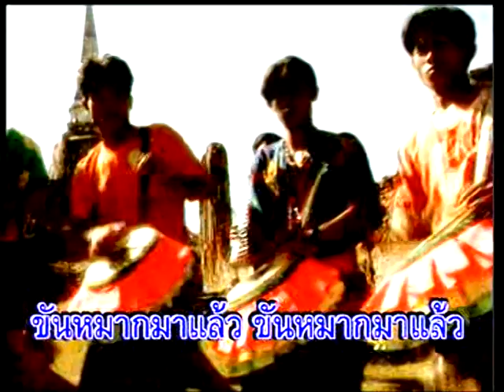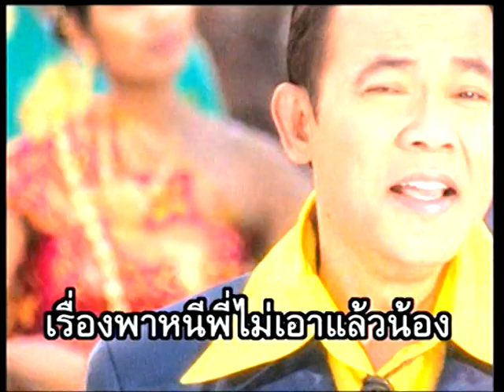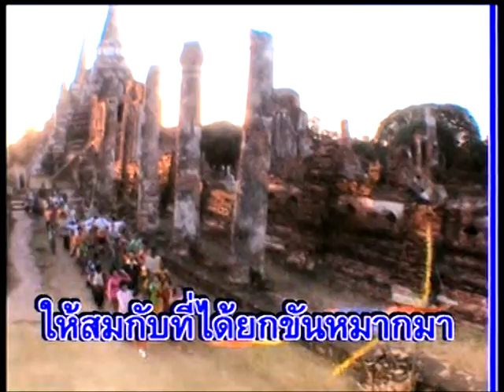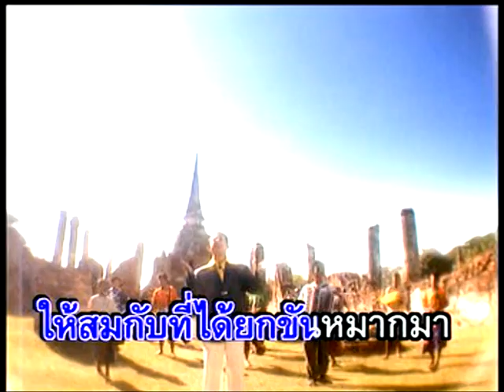ขันหมากมาแล้ว ยอดรัก สลักใจ